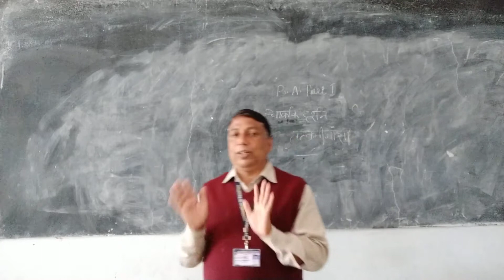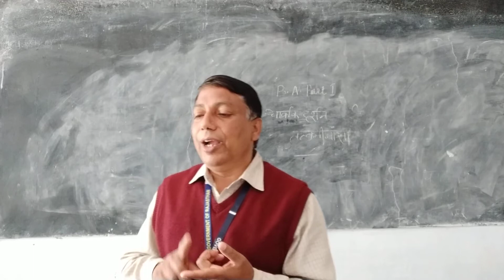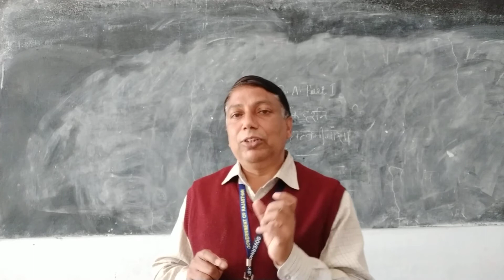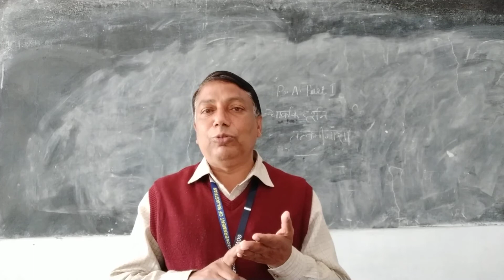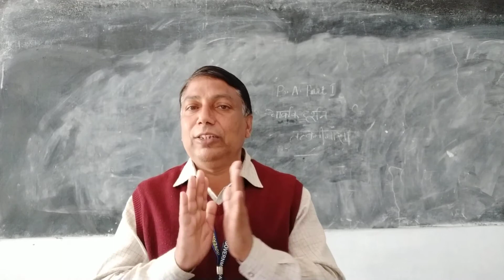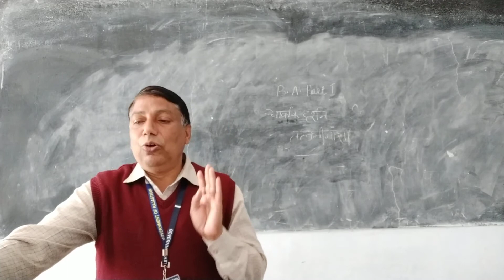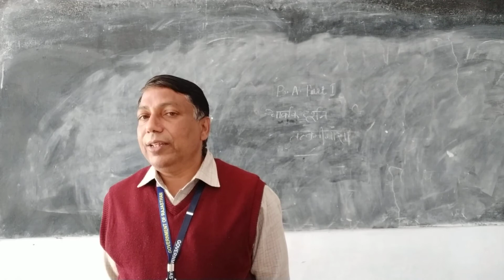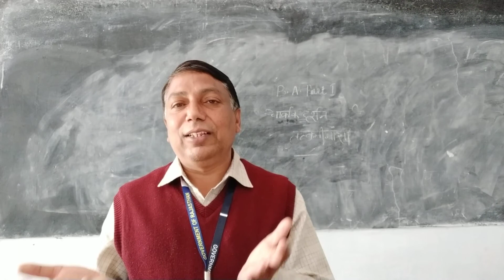चार्वाक दर्शन : तत्व मीमांसा ( B.A.-I ) By Prof. R.C. Bairwa (Philosophy)